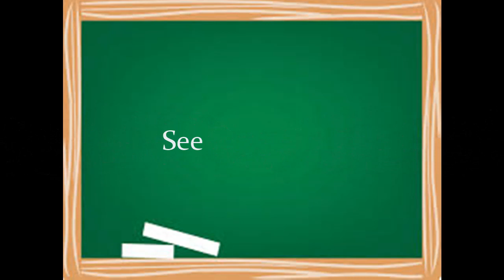SAA Grad Trailer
St. Acacius Academy Vitrual Graduation 2020 trailer